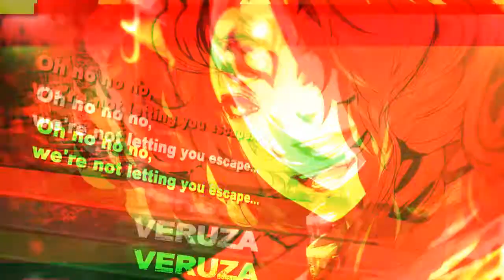Deception IV: Blood Ties - Tráiler de Lanzamiento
Deception IV: Blood Ties, un original videojuego que estará disponible el próximo viernes 28 de marzo de 2014 en el sistema de entretenimiento PlayStation®3 de Sony y en la consola portátil PlayStation®Vita.